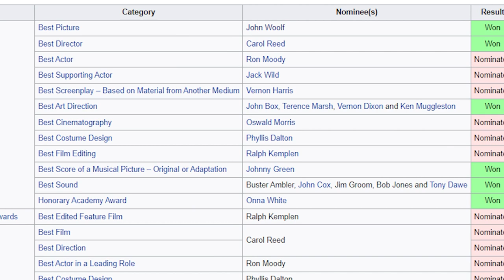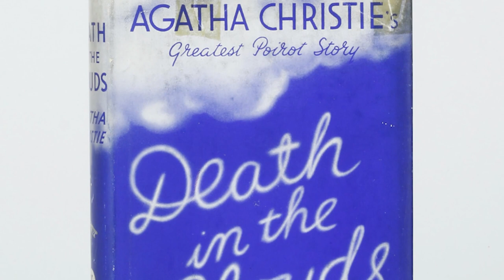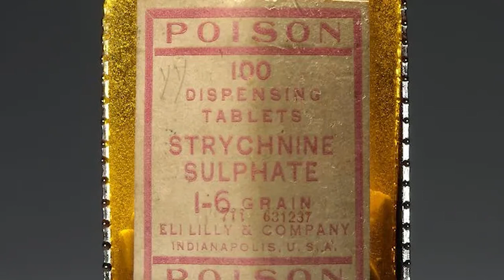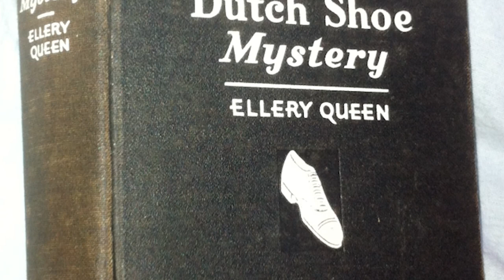See How They Run: 20 Things You Missed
Behind the scenes of the world renowned Mousetrap play, a director for the upcoming movie is struck dead, and stripped of his tongue. Not a scrap of evidence could be found that pins any particular person to this murderous monstrocity. While you watch this classic whodunnit we’ll keep track of all those background elements you may have missed in See How They Run. From references to classic mystery novels, to character connections to real life people and events.

Chapters:
0:00 - Intro
0:30 - See How They Run
1:11 - Hamlet
1:51 - Poirot’s Building
2:41 - The Play is real
3:16 - The Real Dickie Attenborough
3:51 - John Woolf
4:32 - Ending Spoilers
5:20 - Commissioner Harrold Scott
6:04 - The Rillington Place murders
7:08 - The little black book
7:42 - Tom Stoppard
8:25 - The dentist from the books
9:09 - The Savoy butler is Belgian not French
9:58 - “Maybe they all did it”
10:42 - War Wound
11:33 - Strychnine
12:18 - Reused Set
13:05 - Dutch Shoelace Mystery
13:44 - A play and a movie
14:30 - 102 Years

Written by: Iyan Socolove
Narrated by: John Aljets @BenderWaffles
Edited by: John Aljets @BenderWaffles